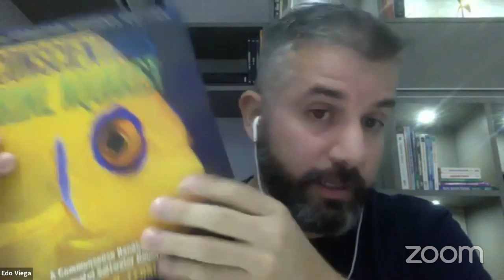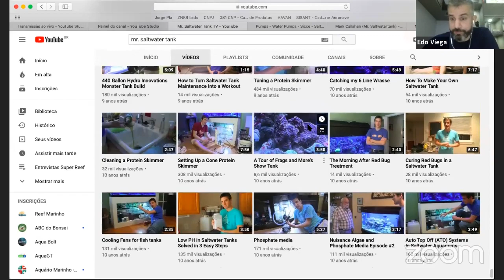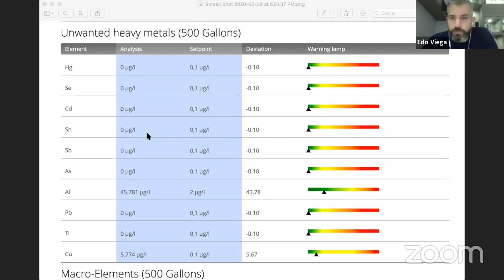Mr. Saltwatertank (Mark Callahan) - Interview/Entrevista (2020)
Entrevista ao vivo com Mark Callahan! Profissional da área e palestrante da MACNA